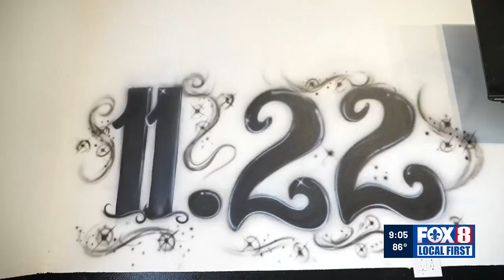New Orleans East residents, businesses frustrated by third boil water advisory in a month